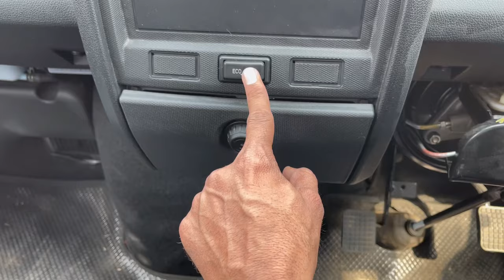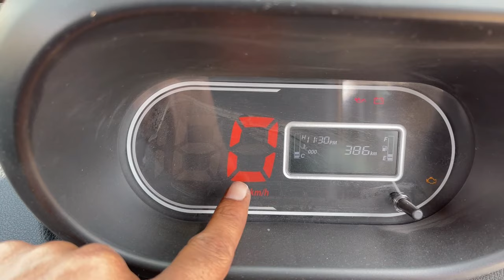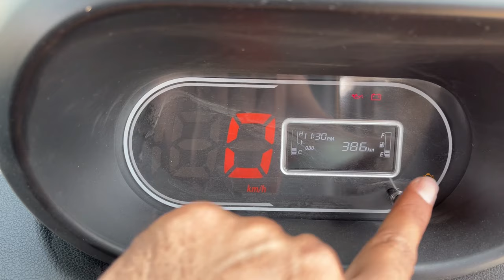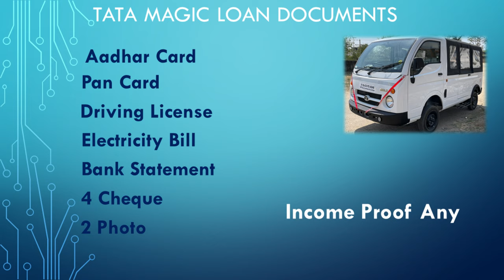मात्र ₹5.60 लाख में New Tata Magic Petrol | अब सस्ते में Magic van खरीदें और करें अच्छी कमाई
Tata Motors Launched New Tata Magic Petrol 10 Seater in 2023
new tata Magic petrol 10 seater in this segment 1st Vehicles in this price range in this tata magic petrol engine 694 cc with 30 HP Power with 55 Nm Torque so good mileage provide 21* kmpla. and Feauters 4 speed manual transmission with gear shift advisor Ecco mode for best fuel efficiency new tata magic front and rear semi elliptical leaf spring suspension with hydraulic shock absorb.
tata magic petrol price Rs. 5.60 lakh and tata magic down payment Rs. 1 lakh only for emi? see full video.